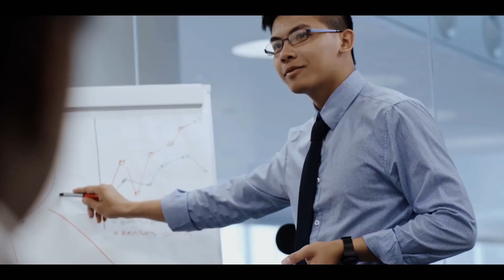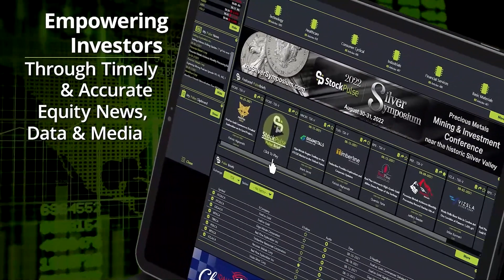Nicole Brewster: We Don’t Have Enough Metals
We spoke with Nicole Brewster at the 2022 StockPulse Silver Symposium, discussing battery metals, the battery metal shortage, and Renforth Resources current projects.

The StockPulse Silver Symposium is a Precious Metals Mining & Investment Conference, hosted within easy travel distance of the historic Silver Valley Mining District in Idaho, USA. for more details and to register for updates.